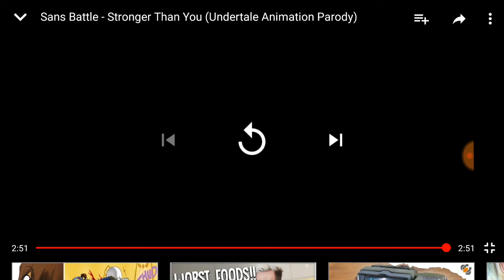W.D.Gaster Reacts to Stronger than you Sans version